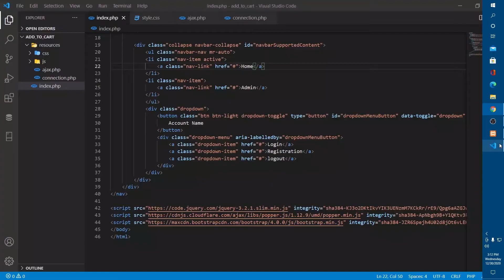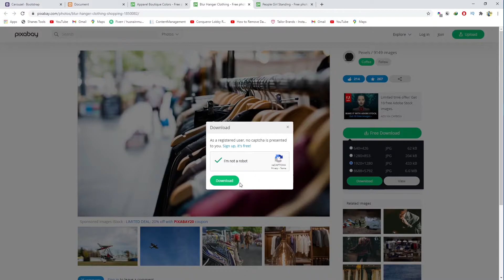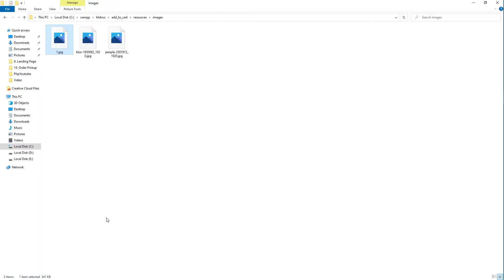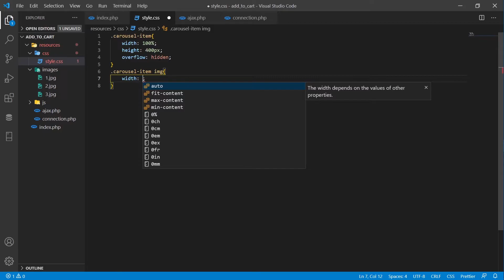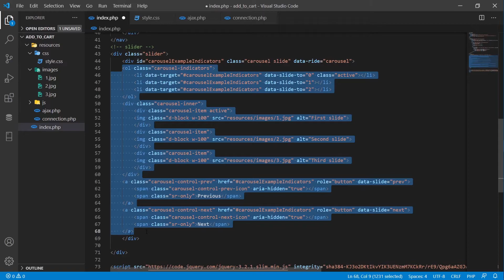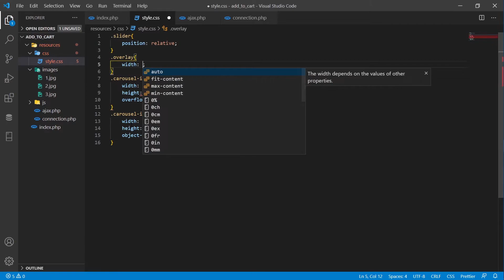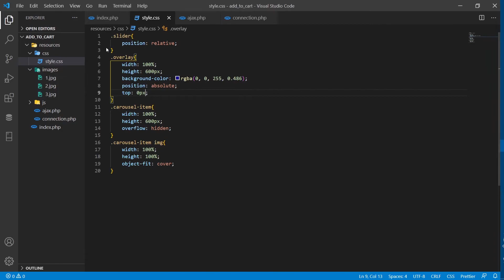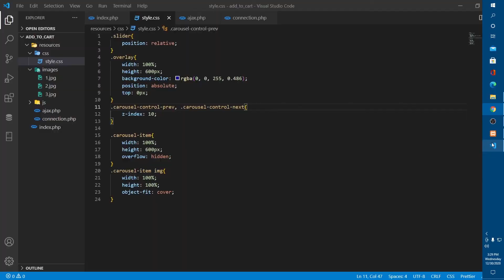Design Carousel In PHP Bootstrap | EP-3 | Add To Cart System With PHP MySQL For Beginners 2020-2021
Greetings
I am Haseeb Anjum. I am a professional php and laravel web developer with the expertise In Front End as well as Backend Development.

we give you complete result in programs.
You will be easy to learn it.
working Hard and  God help those who help them selves.
so keep it up and Do not push back your self.

Hope you understand me and my channel too.